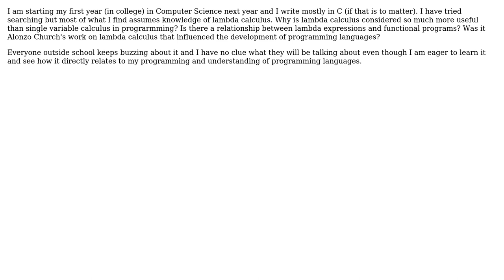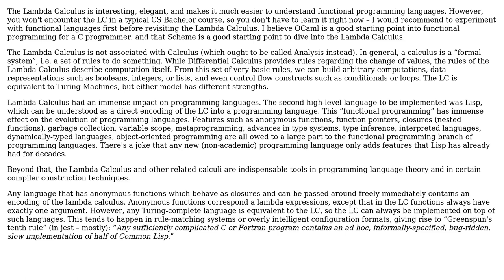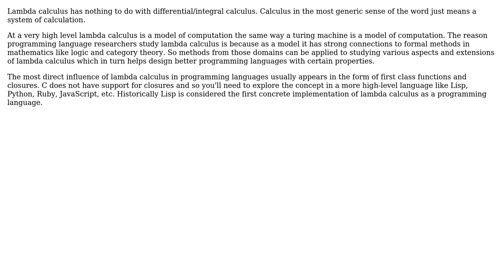Software Engineering: What is the relationship between lambda calculus and programming languages?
With thanks & praise to God, and with thanks to the many people who have made this project possible! | Content (except music & images) licensed under CC BY-SA | Music | Images & others | With thanks to user Tom Au user RonaldMunodawafa user amon and the Stack Exchange Network Trademarks are property of their respective owners. You are responsible for your own actions.